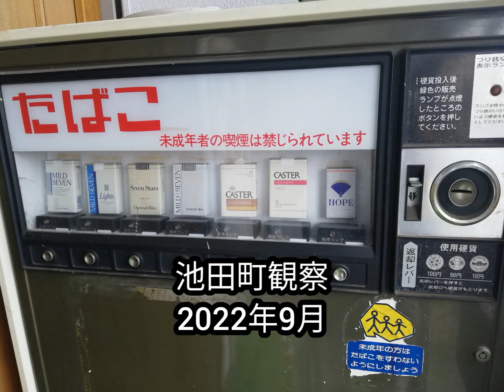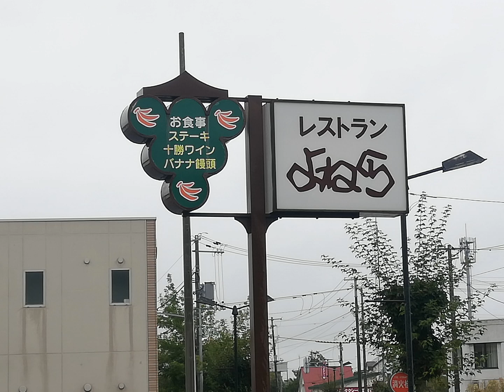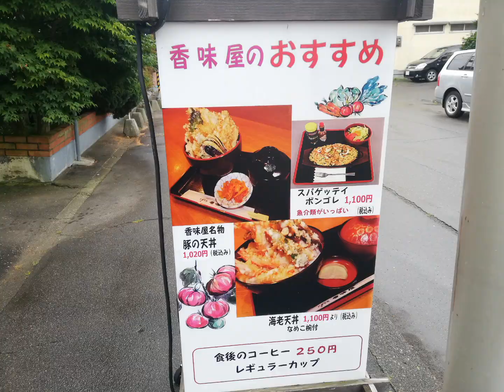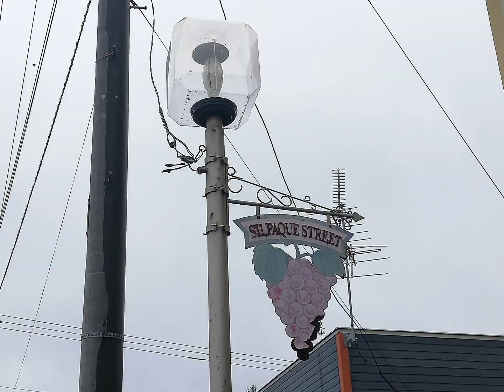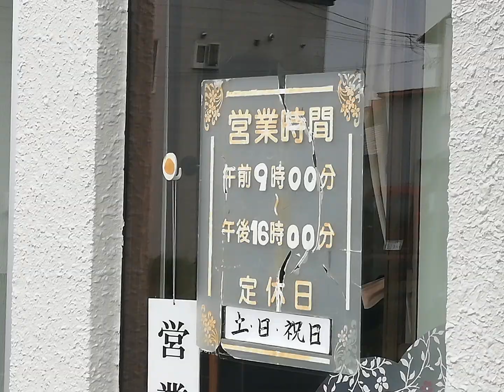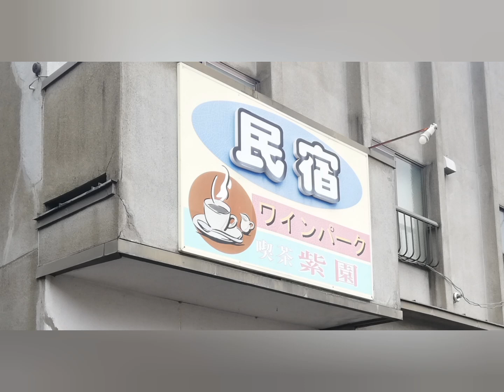池田町を歩く１。西部劇のような喫茶店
Twitterアカウント　@kotaro444kido(Twitterでメールのには応じてません。）